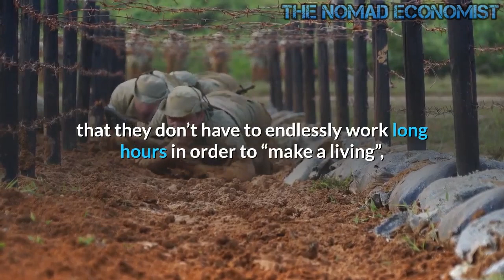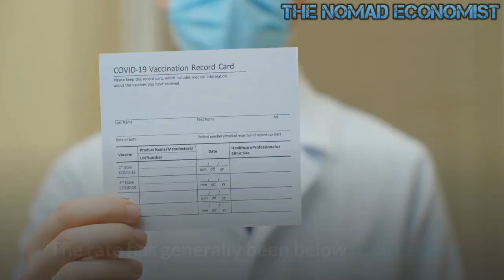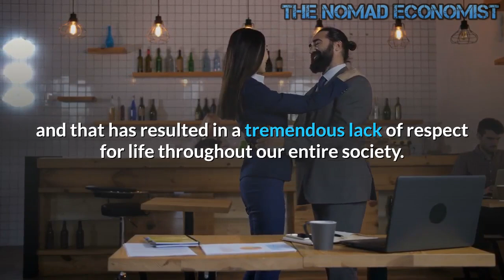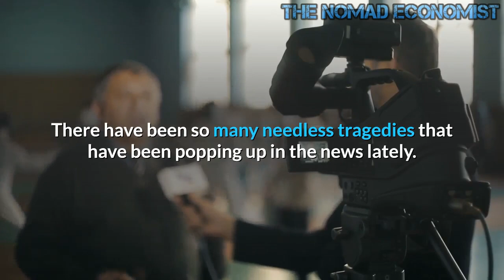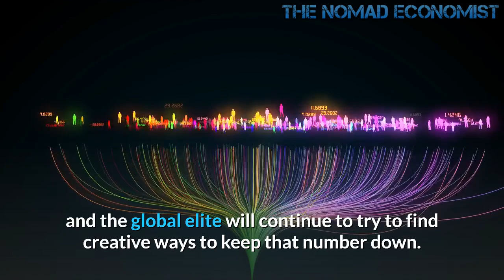The Insidious Agenda Of The Global Elite Is Moving Forward Very Rapidly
The global elite have an entirely different perspective on things than most of the rest of us.  Most people are not focused on “global issues” because they have enough to deal with just trying to run their own day to day lives.  But the global elite have so much money that they don’t have to endlessly work long hours in order to “make a living”, and others take care of mundane daily tasks for them.  So the global elite are able to pour an inordinate amount of time and energy into the issues that they consider to be important, and population issues are right at the top of the list for many of them.